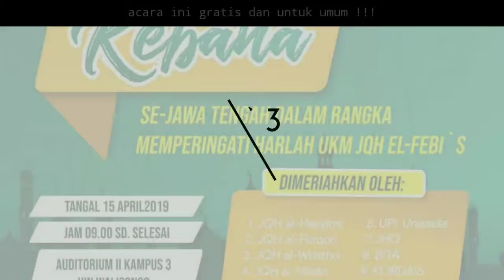Contoh Undangan Digital Kegiatan Rebana